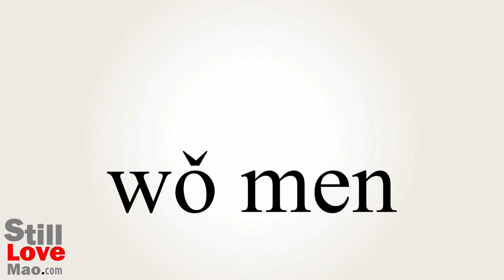How to Say Us in Chinese